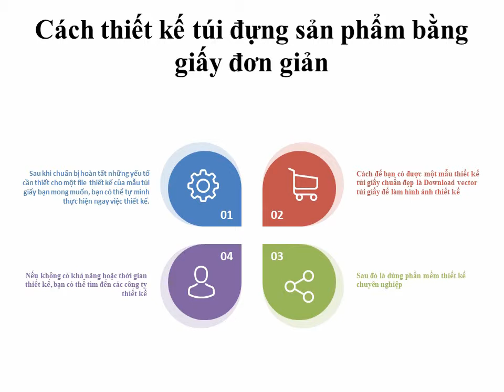Cách thiết kế túi đựng sản phẩm bằng giấy đơn giản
Sau khi chuẩn bị hoàn tất những yếu tố cần thiết cho một file thiết kế của mẫu túi giấy bạn mong muốn, bạn có thể tự mình thực hiện ngay việc thiết kế.
Cách để bạn có được một mẫu thiết kế túi giấy chuẩn đẹp là Download vector túi giấy để làm hình ảnh thiết kế
Sau đó là dùng phần mềm thiết kế chuyên nghiệp
Nếu không có khả năng hoặc thời gian thiết kế, bạn có thể tìm đến các công ty thiết kế